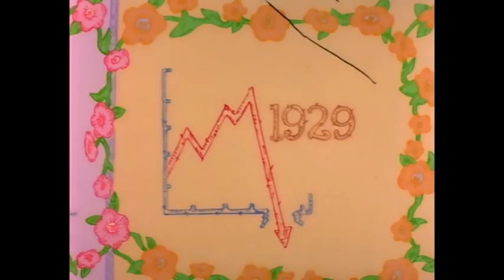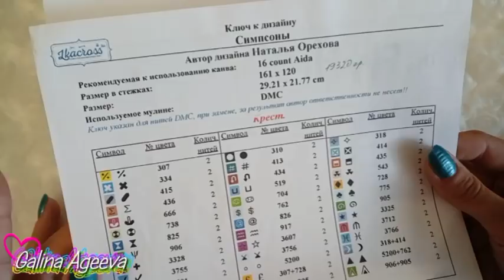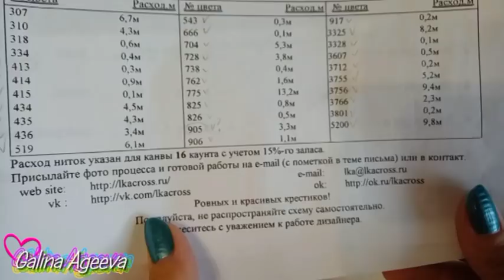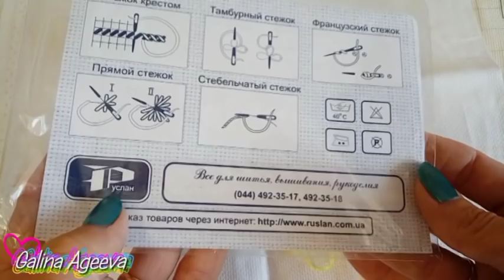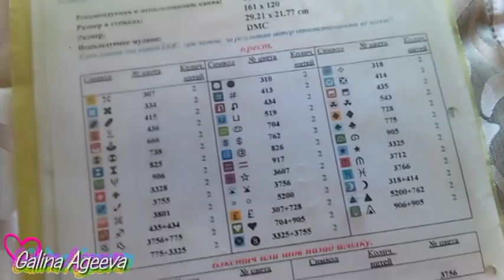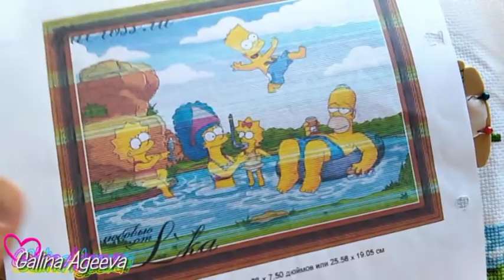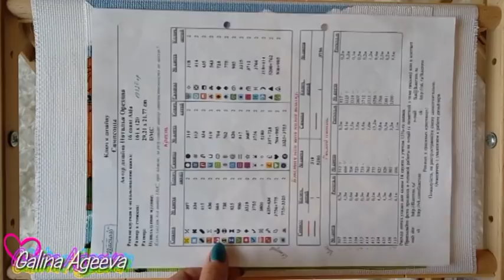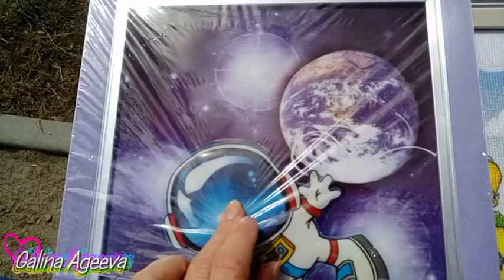Долой долгострой!!! "Симпсоны" по схеме Натальи Ореховой (L-ka). ОТ обзора ДО готовой!!!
В данном видео я расскажу Вам о своем долгострое - авторской схеме Натальи Ореховой (L-ka) "Симпсоны" (по мотивам м/с "Симпсоны"), как он стал таковым, как смогла его преодолеть, покажу различные этапы моей работы над данным сюжетом, а также уже готовую и оформленную работу.

А это канал моей сестры (там Вы найдете много интересного видео о рукоделии, отчеты о других наших совместных проектах, мастер-классы и прочее)